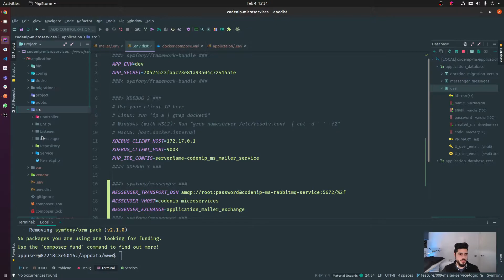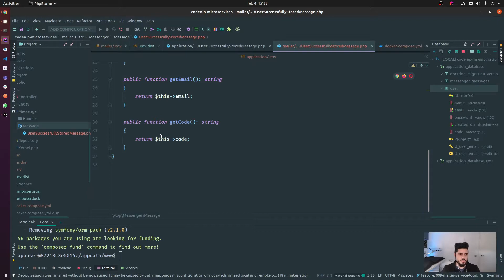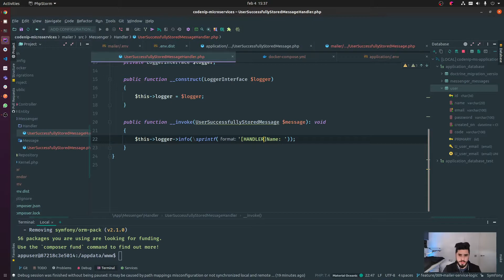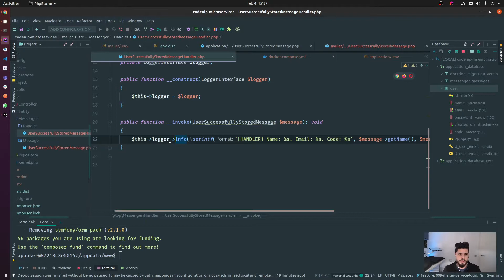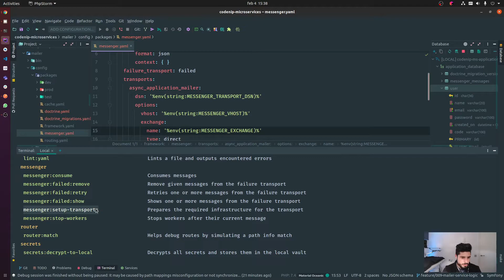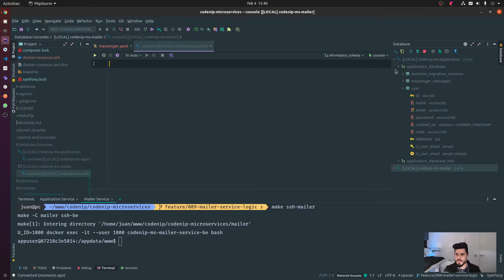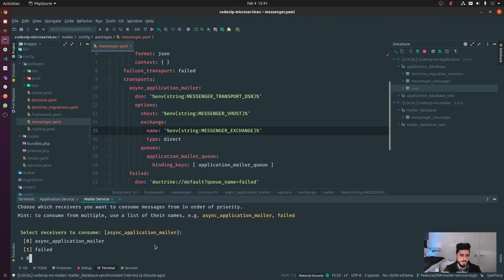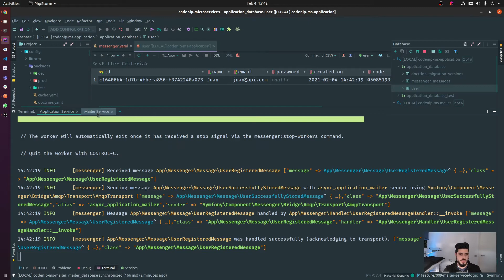Microservicios con Docker y Symfony | 14 - Consumiendo mensajes en Mailer Service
Decimo cuarto y último vídeo de este curso en el que veremos cómo crear un entorno de microservicios para desarrollo local con Docker Compose y Symfony.